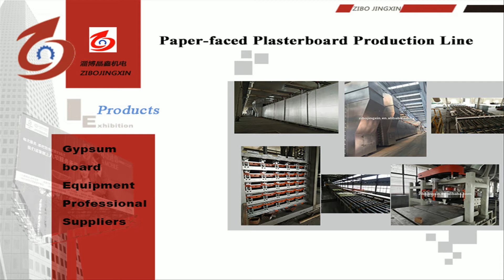High Quality paper surface gypsum/plaster making equipment/machine/machinery，plasterboard machinery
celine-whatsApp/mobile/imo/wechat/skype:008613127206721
The cutting machine adopts low backlash servo reducer motor (SEW) to ensure the length of the board is accurate and the error is less than 2mm. The blade has its own cleaning system, and the blade can be cleaned by itself to ensure no error.
The parameters of the plasterboard production line are as follows:
1)  Production capacity:
5 million ~30 million square meter per year.
2)  Final product variety:
 Common paper-faced plasterboard
 Fire resistance paper-covered plasterboard,
 Water resistance paper-covered plasterboard.
3) Product specification:
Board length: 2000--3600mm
Board width: 1200mm、1220mm
Board thickness: 8--25mm
general gypsum plaster board length 2400mm, width 1200mm, thickness 9.5mm.
4) Fuel variety: Coal,natural gas,or diesel
5)Consists parts of production line: Wet end equipment, dryer, dry end equipment
6)Machine configuration: motor direct connection with gear box: Germany SEW. Inverter: Siemens,
PLC: Siemens, control cabinet and other electric parts brand (Siemens, Schneider and Omron)
Burner brand: America Eclipse
paper faced gypsum drywall board machine，gypsum board making machine，gypsum panel /board equipment
Plasterboard Production Line /Gypsum Board Production Equipment with Knauf Technology Supplier
Factory Directly Gypsum Board Production Line,Gypsum Board Production Equipment,gypsum board machine